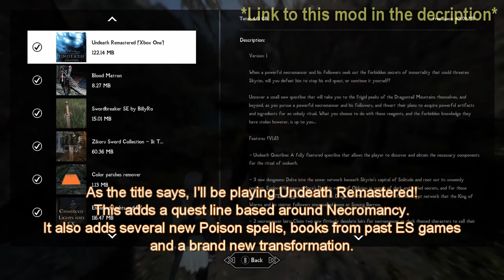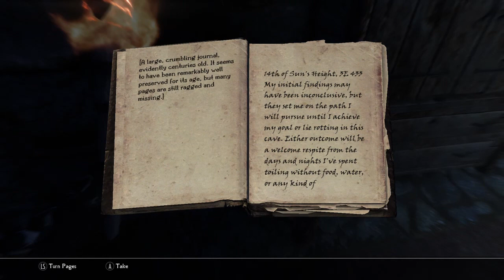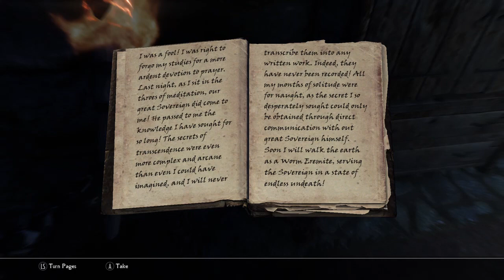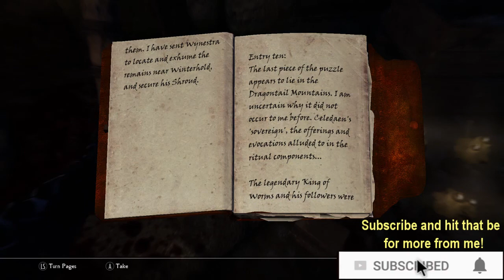Skyrim:SE Mods | Undeath Remastered Playthrough P1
Uploaded, Subtitled and Edited using Cyberlink PowerDirector 12
[All gameplay was recorded and edited by me]

Today I'll be starting a quest mod called Undeath Remastered!
This mod adds a small questline, new poison spells, books about Necromancy from past Elder Scrolls games and a new transformation that rivals the power of both the Werewold and Vampire Lord!

I plan on doing a pretty indebth video of some skyrim mods at some point, so be on the look out for that.

This playthrough now has a playlist! Yaayyyy!

Link:
Undeath Remastered by Antioch08

My Upload schedule is now:
3 to 5pm everyday of the week